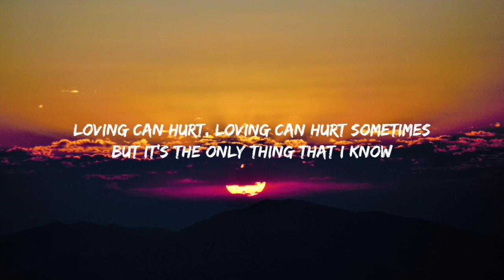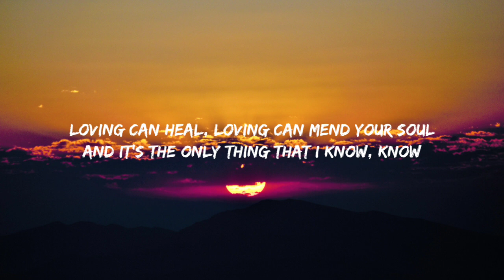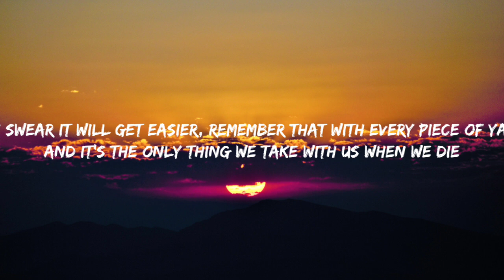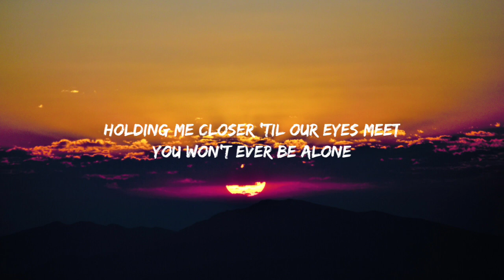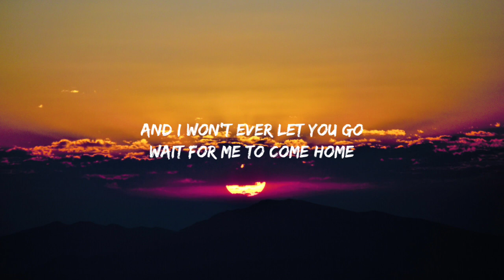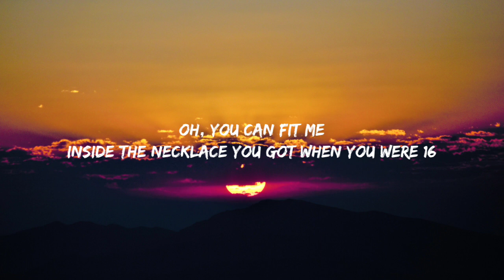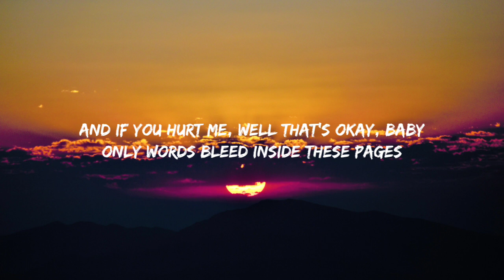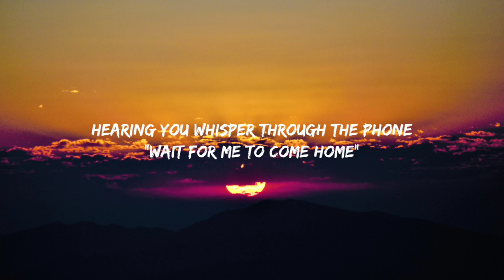km Ed Sheeran Photograph Lyrics1 3 720p